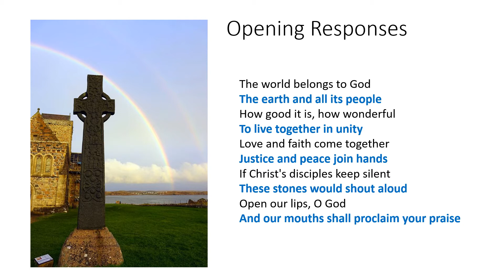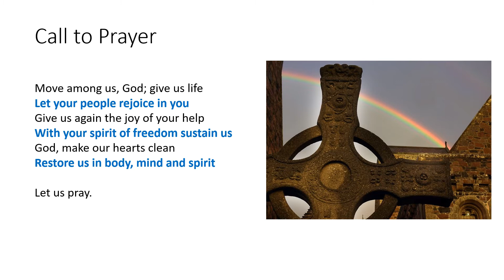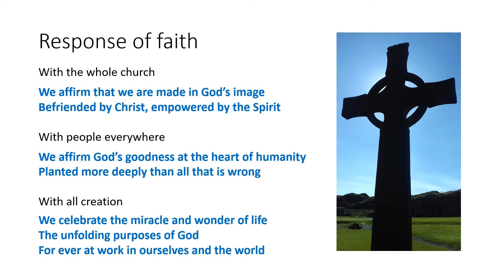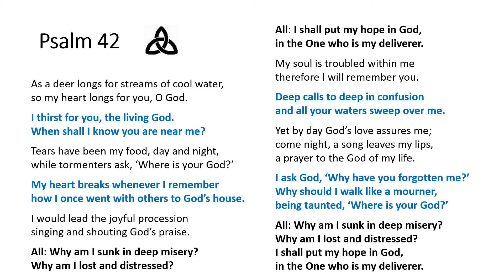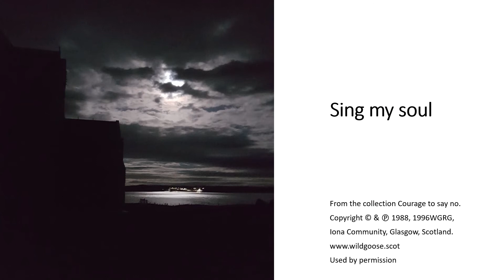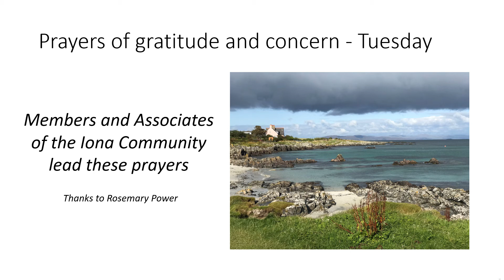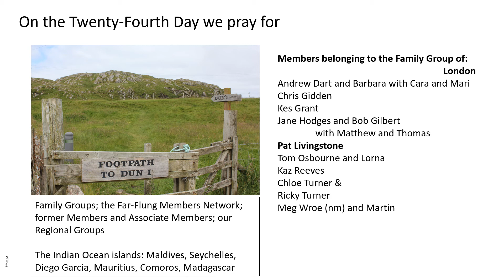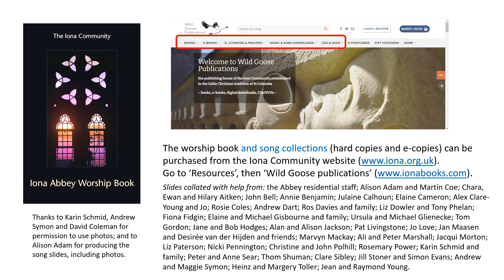Morning Worship with the Iona Community Tuesday 24th May 2022